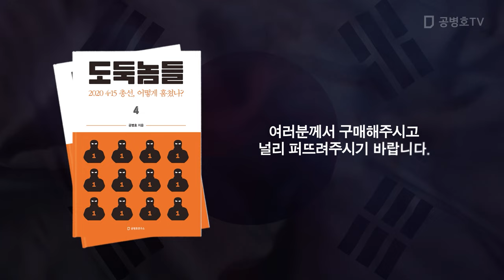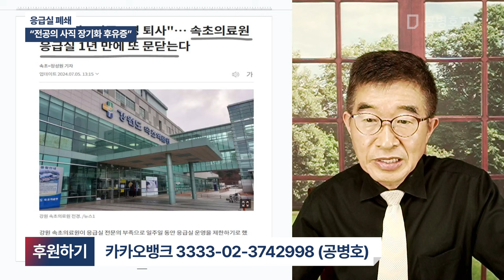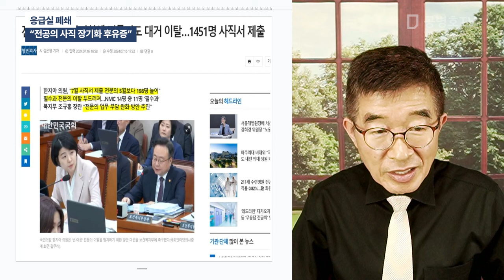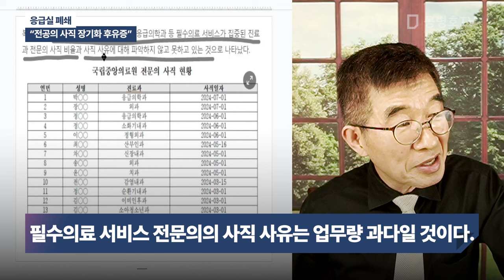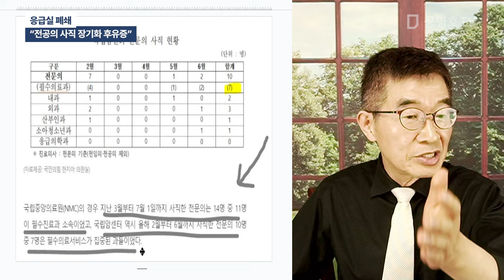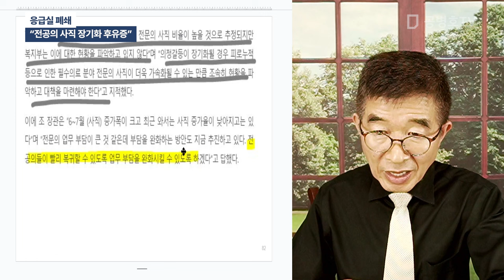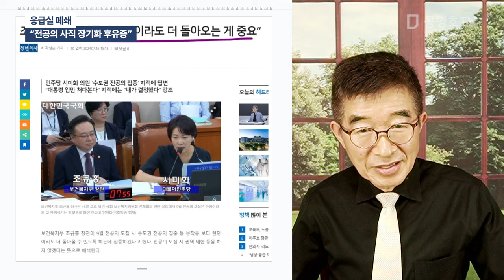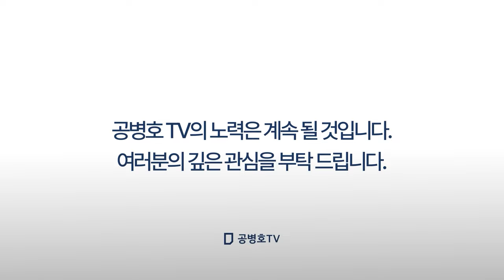응급실 폐쇄 / "전공의 사직 장기화 후유증" [공병호TV]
Bitcoin : 3MTW849AkP2ftLeSK2teZHMmzLu7Z83s9U